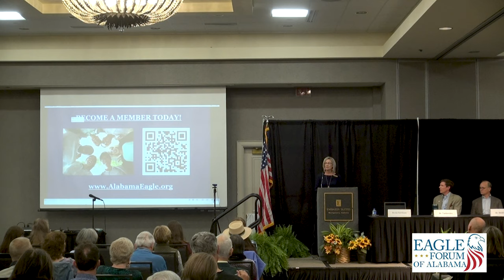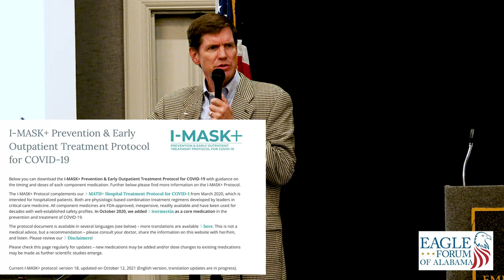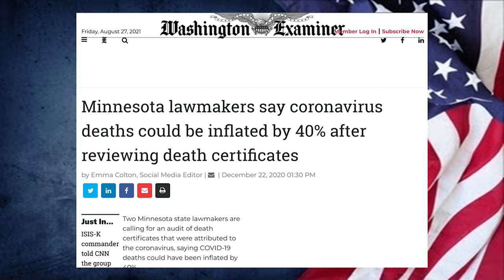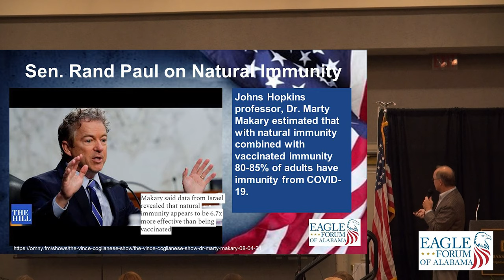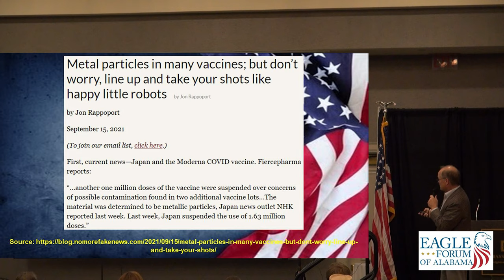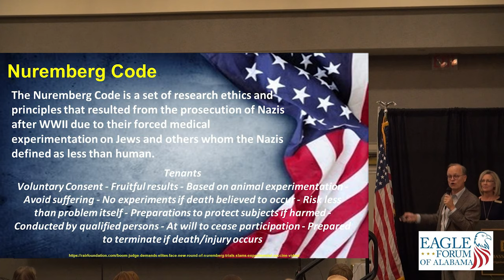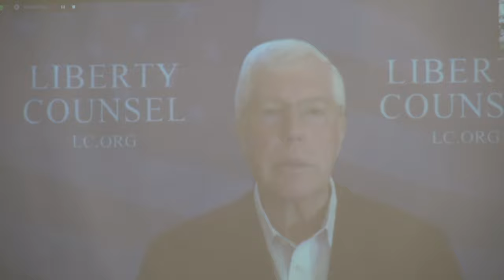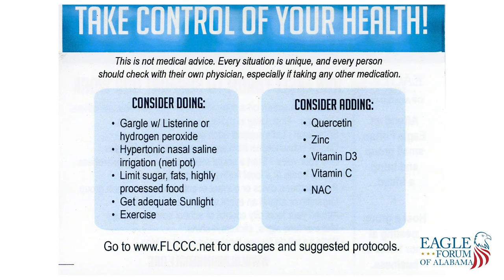C0v!D Truths Doctors' Forum-Montgomery Oct 26, 2021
Hundreds gathered in downtown Montgomery on Oct. 26, 2021 to get their questions about COVID-19 answered. The group called Concerned Doctors and Eagle Forum of Alabama collaborated to host what they called a “COVID Truths Forum” to discuss vaccine mandates and treatments for the virus. Speakers included Mat Staver, attorney and founder of Liberty Counsel, along with Alabama physicians, Dr. Stewart Tankersley and Dr. Ryan McWhorter.

Contents:
0:00--03:39 Intro and purpose of the event
03:40-29:26 Dr Stewart Tankersley
29:28-1:02 Dr Ryan McWhorter
1:03:05 -1:27:05 Mat Staver Liberty Counsel Chairman
1:27:07-1:52:15 Q and A and closing